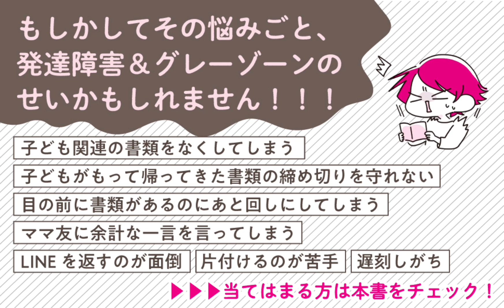「子育てが大変！💦ママさん必見」発達障害 ママ の 子育て ハック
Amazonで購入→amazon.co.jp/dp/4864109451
「子育てが大変‼」というママさん、
それって発達障害のせいかもしれません！！

発達障害を抱えながら子育てする日本初の本
「子ども関連の書類をなくしてしまう」「ママ友とうまくかかわれない」「片づけるのが苦手」「LINEを返すのが面倒」。そんな困りごとはありませんか？
発達障害当事者である著者が女性の発達障害に詳しい産業医とともに試行錯誤して見つけた解決法を８５個紹介します。